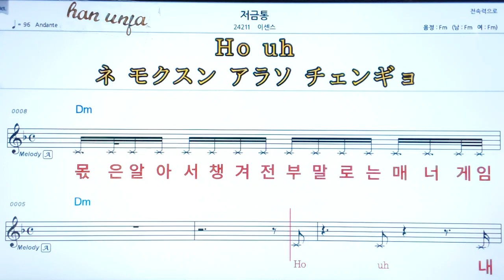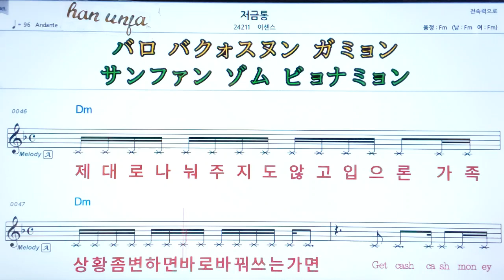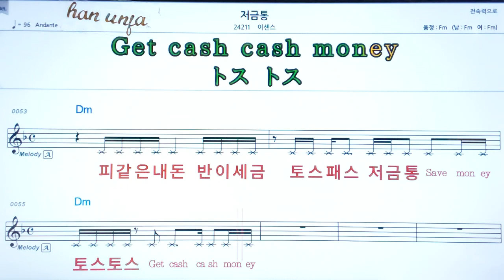💖저금통/이센스 👍MR,가라오케 악보 코드 가사 ,Karaoke반주